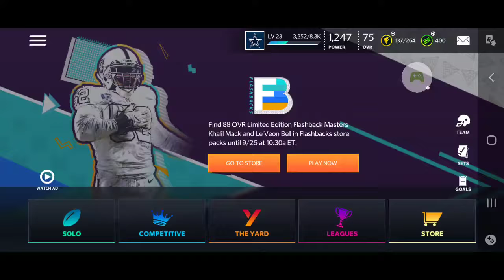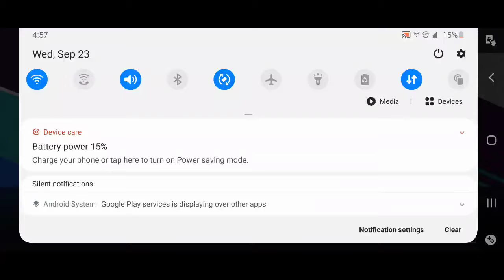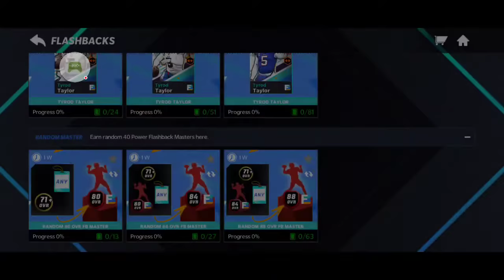madden mobile 21